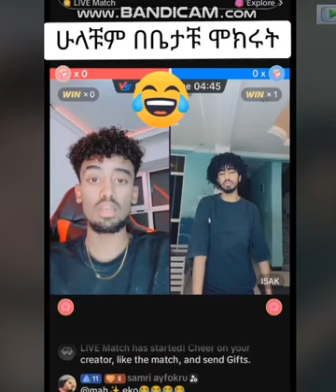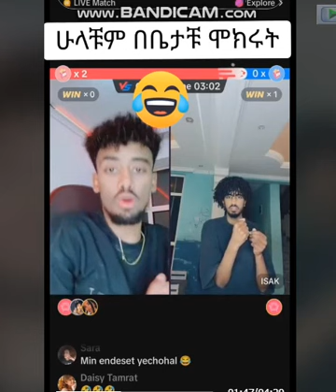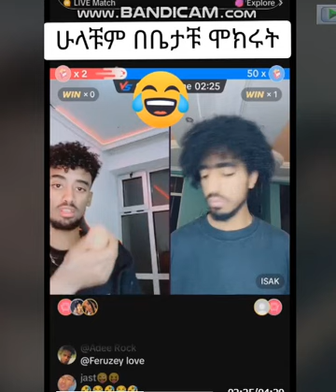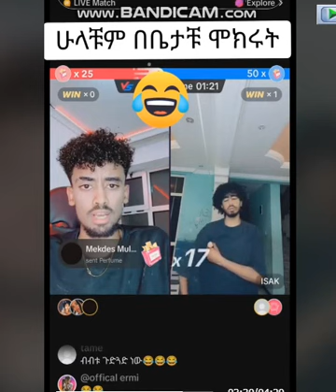ሁላችሁም በቤታችሁ ሞክሩ |jondaniel|jany|rozy|rachu